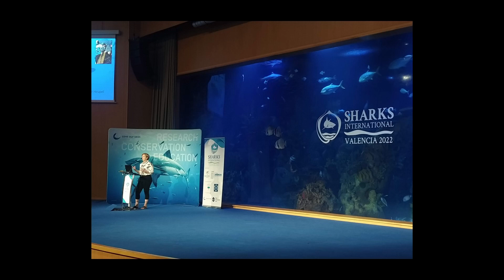DOCUMENTÁRIO | Projeto Tintureira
O Projeto Tintureira busca encontrar e estudar a ocorrência do Tubarão-tigre no litoral paranaense. A equipe de pesquisa se uniu com os pescadores da região para buscar esse grande predador dos mares.

Esse documentário narra a trajetória da pesquisa do Projeto Tintureira, seus desafios e descobertas, além de revelar as dificuldades da pesquisa científica sobre tubarões no Brasil.

Direção e Produção: Gabriel Marchi - Olhar Nativo Produções
Realização: Associação MarBrasil
Apoio: Fundação Grupo Boticário